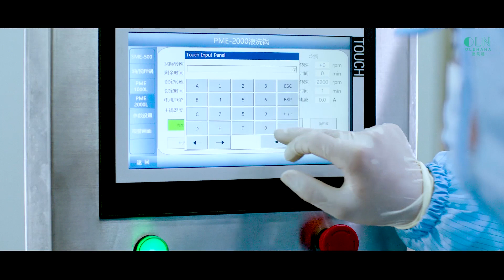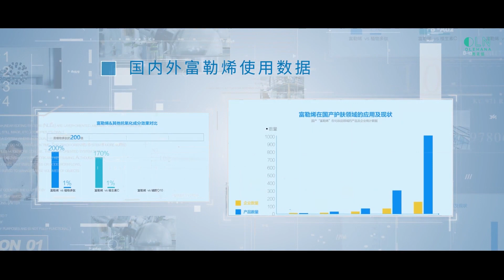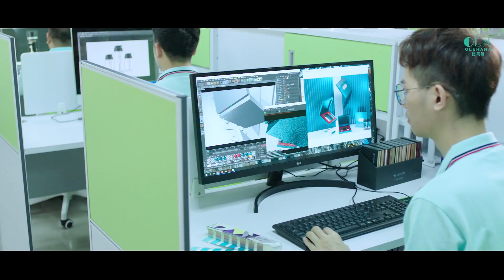OLN Company Profile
Welcome to the OLN Enterprise video, where you can get an overview of us